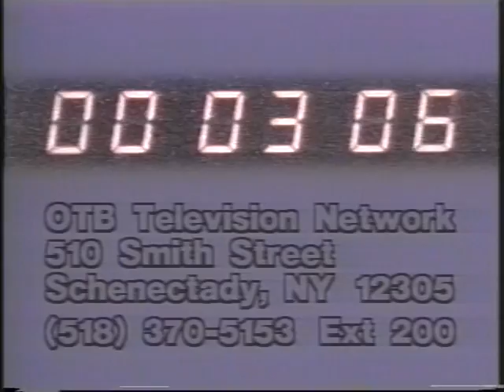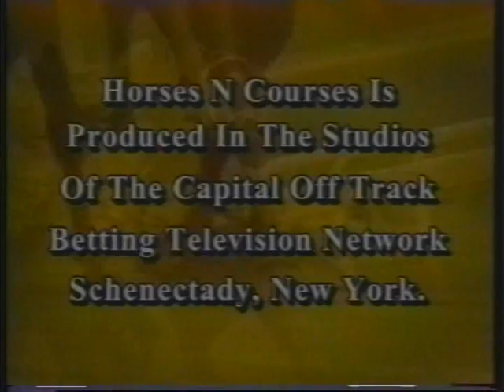Horse's n Course's November 10, 2008